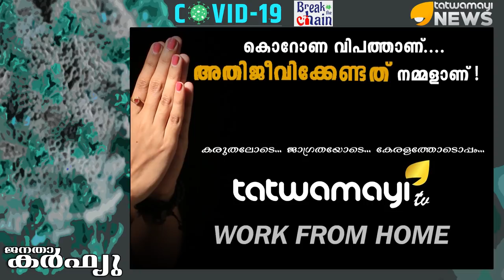അടയാളപ്പെടുത്തുക കാലമേ..ലോകാരാദ്ധ്യന്‍ മോദിജിയെ.. ലോകം ആകെ ഉറ്റുനോക്കുന്നു..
അടയാളപ്പെടുത്തുക കാലമേ..ലോകാരാദ്ധ്യന്‍ മോദിജിയെ.. ലോകം ആകെ ഉറ്റുനോക്കുന്നു.. മോദിജിയുടെ ശ്രമങ്ങളെ.. ഇന്ത്യയുടെ കൊറേണ വിരുദ്ധ പ്രവര്‍ത്തനങ്ങളെ..